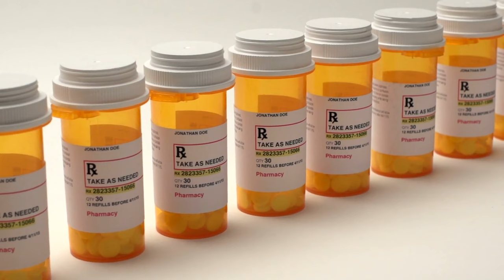5 usos de los antidepresivos que no conocías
En éste video hablamos de los antidepresivos y algunos usos menos conocidos de éstos medicamentos tales como dolor crónico, migraña, bochornos, insomnio entre otros.

00:00 INTRODUCCIÓN
00:30 OTRAS ENFERMEDADES MENTALES
01:54 DOLOR CRÓNICO
04:10 BOCHORNOS
05:48 ADICCIONES
06:48 INSOMINIO